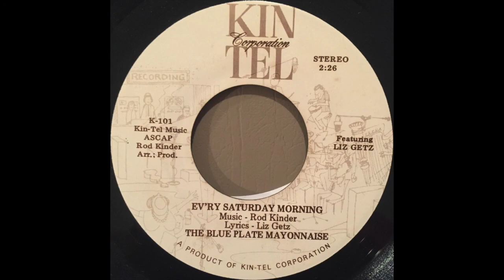Blue Plate Mayonnaise — Last Summer Picnic/Ev'ry Saturday Morning (1970s Psych Pop) FULL SINGLE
Side A
Last Summer Picnic 0:00

Side B
Ev'ry Saturday Morning 2:52